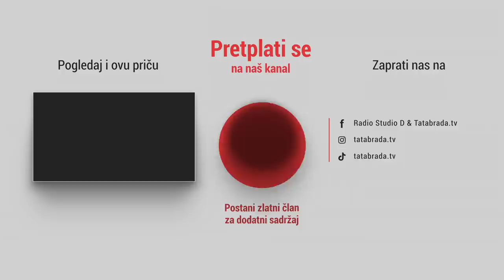Crkoh radeći u penziji, da mi je samo dan firme da odmorim!